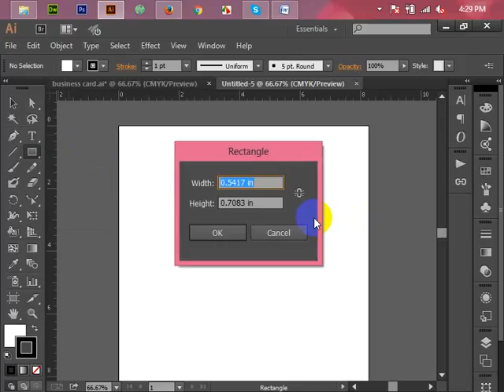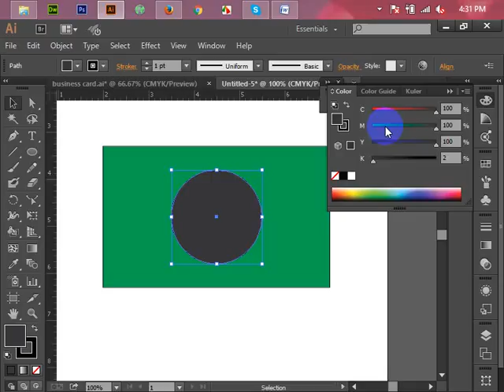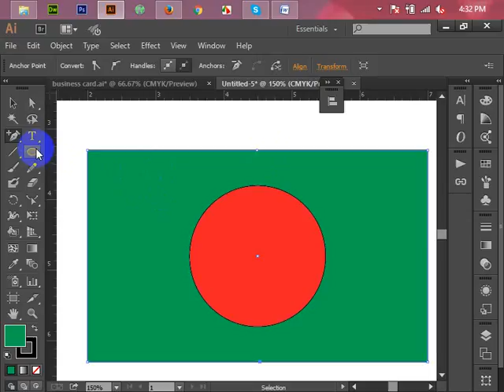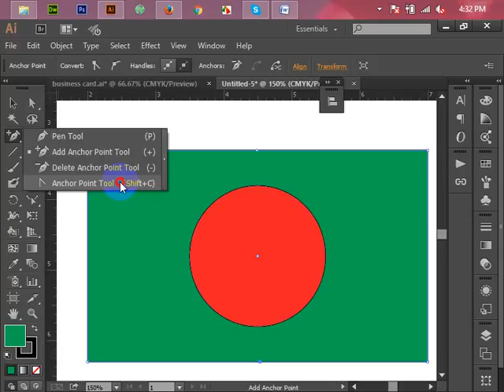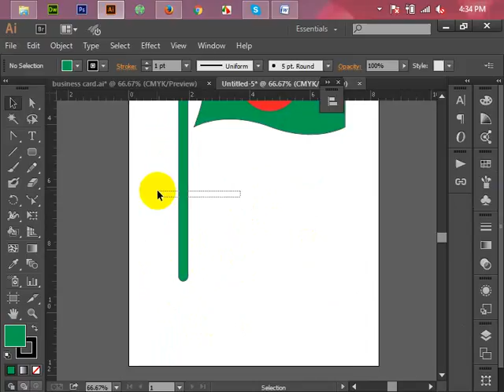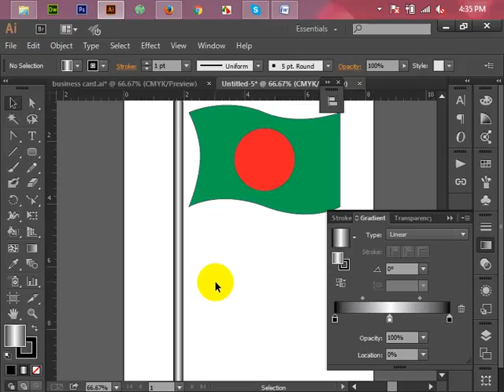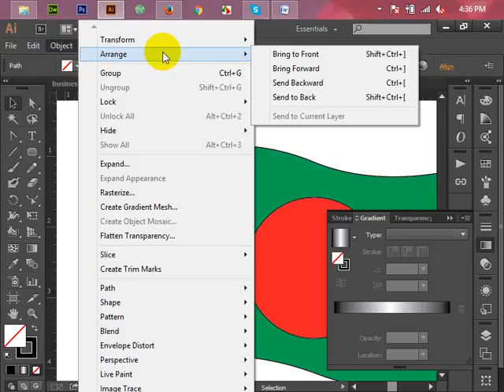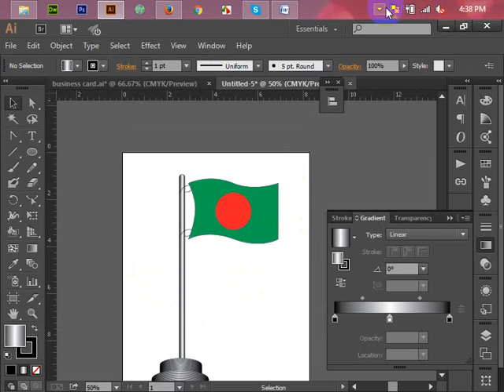Bangladesh Flag | Flag Design | Bangladesh National | Bangla Tutorial | illustrator| বাংলাদেশর পতাকা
Bangladesh Flag | Flag Design | Bangladesh National | Bangla Tutorial | illustrator| বাংলাদেশর পতাকা তৈরী করুন খুব সহেজেই
Course Name: Graphic Design
Subject: Bangladesh Flag
Duration: 10.10 minutes
Software: Adobe Illustrator CC Version

If you face andy Problem or any question comments here.